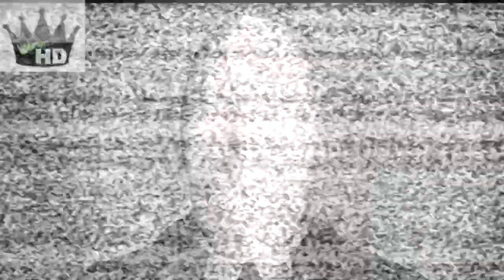Let's Play Slender #001 [FullHD]- Oh mein Gott ist das Dunkel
Oh mein Gott Freunde..Wo sind wir Gelandet..
Es ist eine Pechschwarze Nacht..und wir Befinden uns Direkt in einem Unheimlichen Stockdunkeln..WAS erwartet uns da Nur:(?

Schaut Zu und seit Gespannt:)